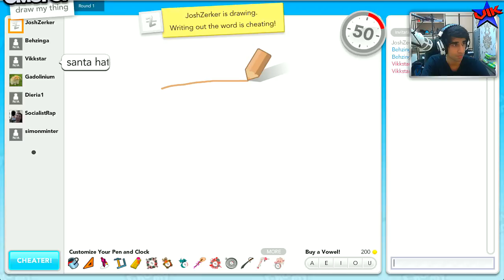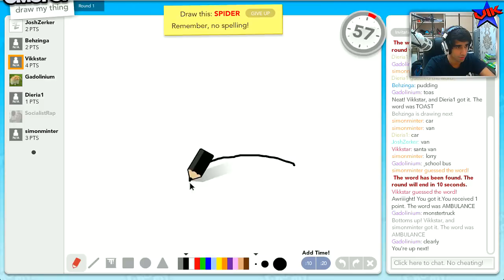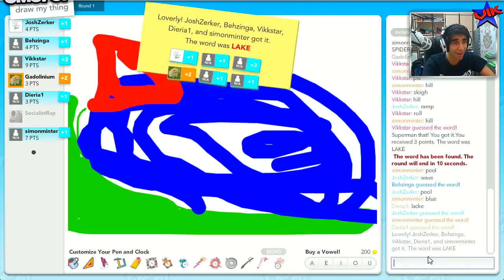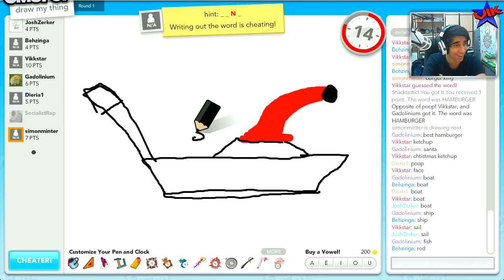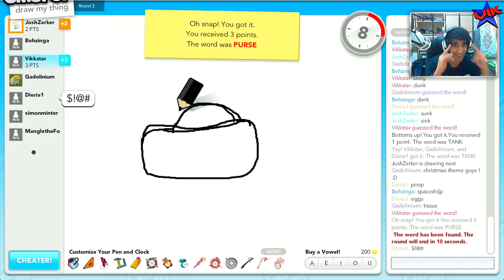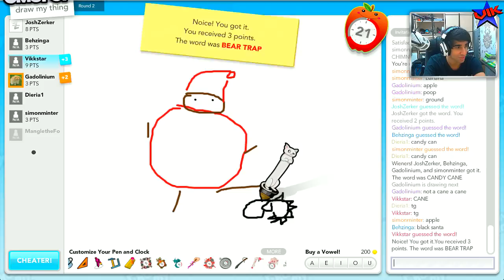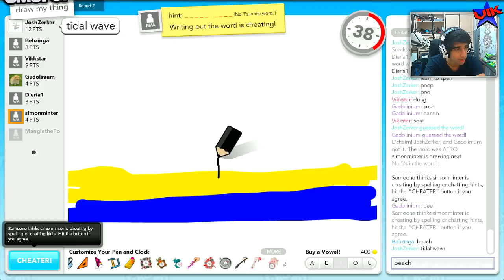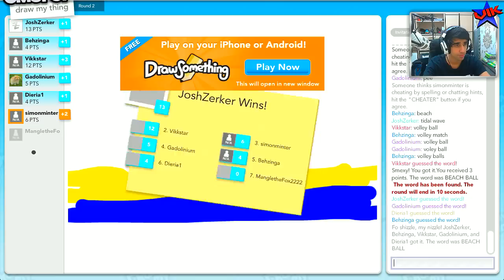DRAW MY THING #10 with The Sidemen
Draw My Thing with The Sidemen. Hit like if you wanna see more Draw My Thing!

My headset